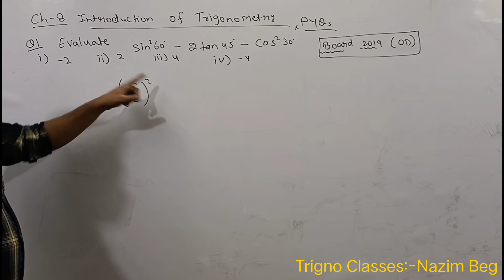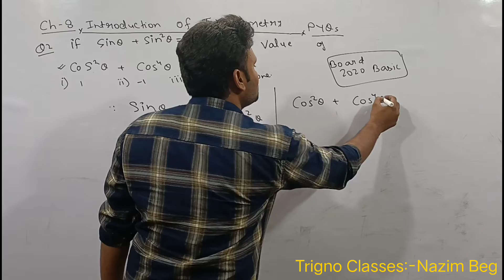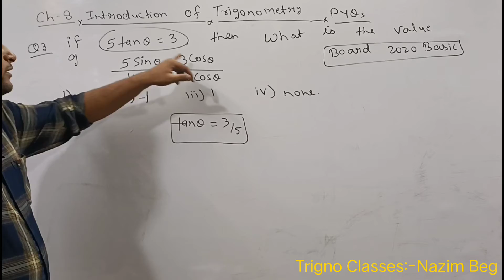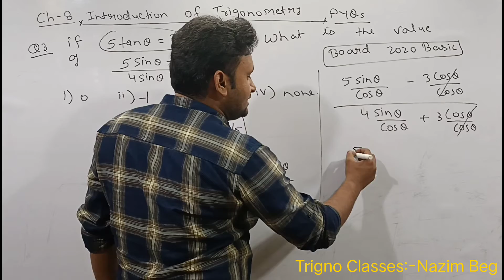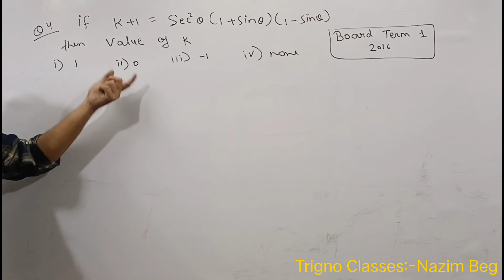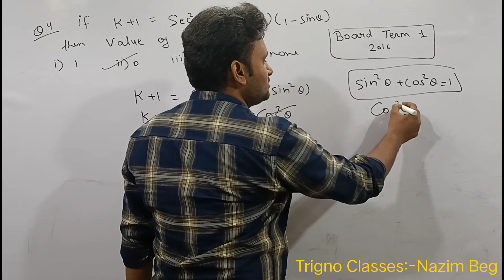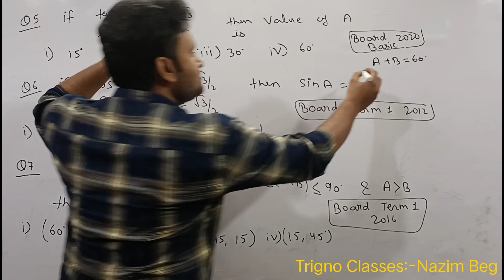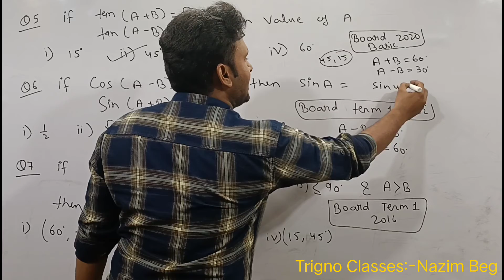PYQs of Ch 8 Introduction of Trigonometry Class 10.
Hi dear viewers, in this video We r discussing about the solution of PYQs(Previous year question)of ch 8 Introduction of Trigonometry
for solution of ex 8.4 please click on link mentioned below
✅for solution of  Q4  all parts
✅ for solution of Q5 part (iv and v)
✅for solution of Q5 part (vi,vii and viii)
✅for solution of Q5 part (ix and x)